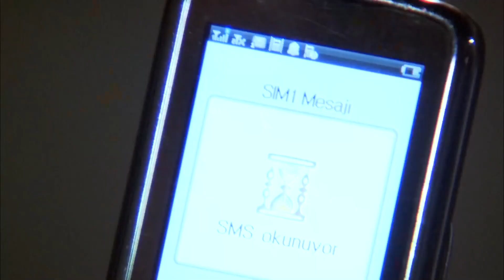Bizi Bizim Yollarımızla Vurmaya Çalışıyorlar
İçimizde Hain Var! | Ramiz Karaeski